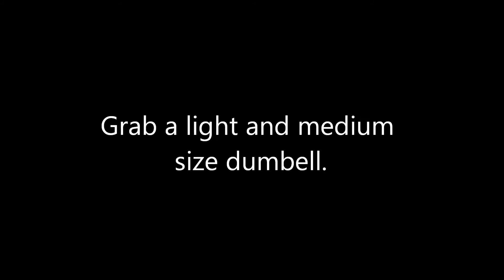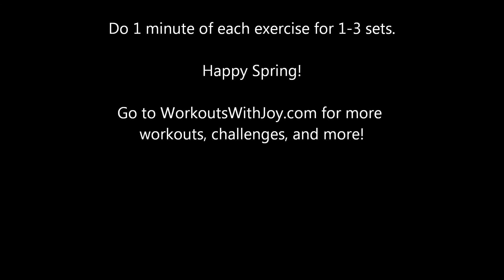Swing into Spring Workout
Here's a preview of  the swing into spring workout you can do using just one dumbbell.   This workout perfect for home and small spaces.  Exercises include windmill arm swings, straight chop and lift, diagonal chop and lift, baseball swings, baseball throw, side lunge with arms swing, and reverse lunge with kick up.  See details on the blog at workoutswithjoy.com.